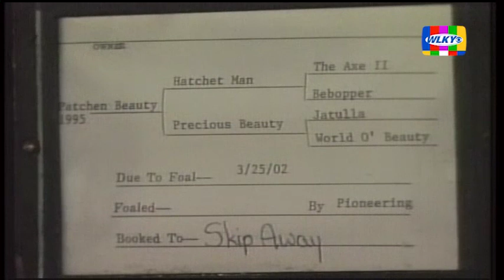ARCHIVES: Rare white foal born in Kentucky